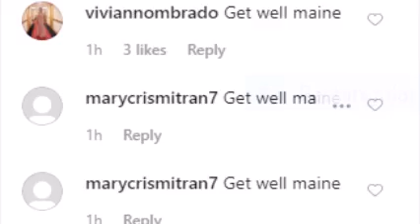MAINE MENDOZA DAHILAN KUNG BAKIT BIGLANG NAWALA SA EB KANINA, ALAMIN